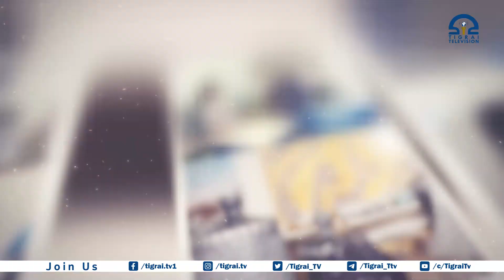ቴሌቪዥን_ትግራይ | ፍሉይ መደብ፦በዓል ዒድ ኣል ኣድሓ|ዓረፋ| አብ ዕለተ ሰንበት ተፀበዩና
ፍሉይ መደብ፦በዓል ዒድ ኣል ኣድሓ|ዓረፋ| አብ ዕለተ ሰንበት ተፀበዩና